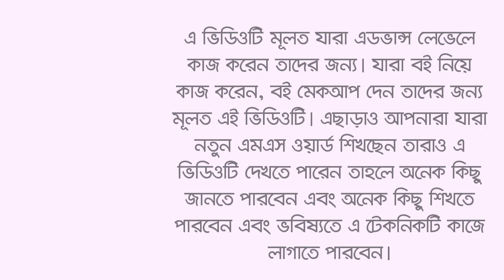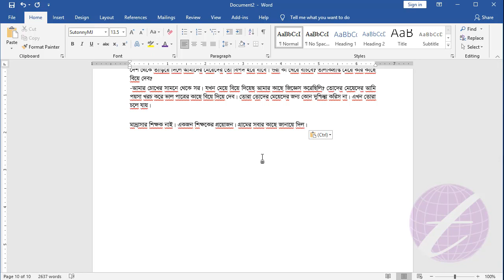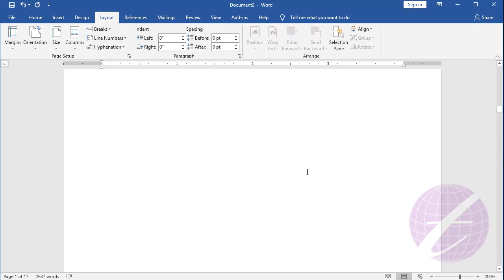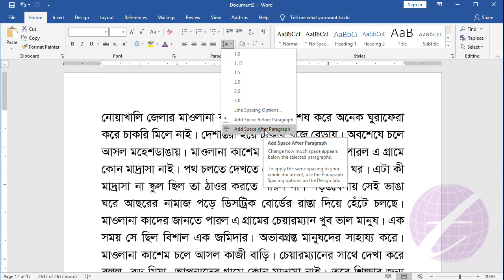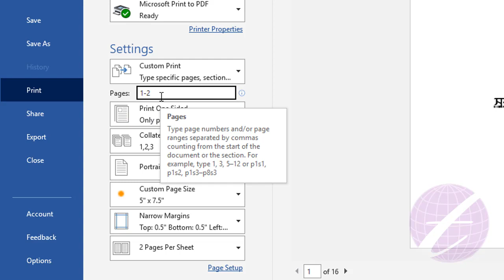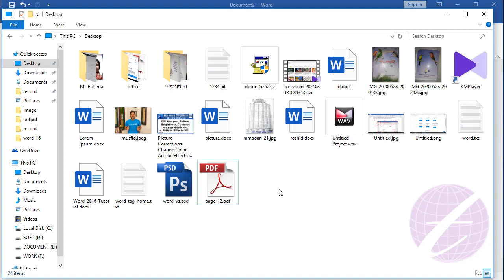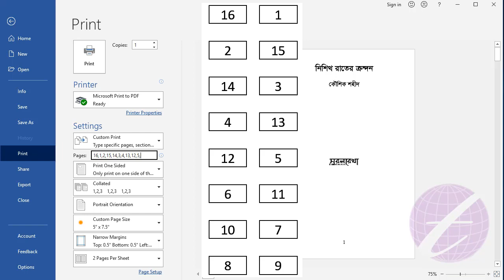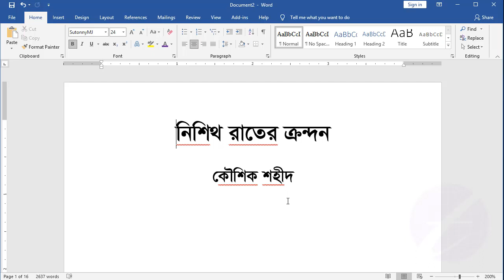Format Book in Word Single Column But print in Two Columns | Book Formatting Tutorial Bangla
You can format book in word single column But print in two columns. This is book formatting tutorial bangla & you can learn how about book formatting in word. You can know about book writing in ms word bangla, book formatting microsoft word, book formatting in ms word in bangla & ms word book format. You can printing book in word or print book from word after view this book formatting tutorial. It's also ms word print page setup, book page setup word, book format setting & formatting book in word. You also learn word book format, book formatting & format book in microsoft word.

এ ভিডিওতে দেখানো হয়েছে এম এস ওয়ার্ড এক কলামে বই মেকআপ দেবার পর ২ কলামে কিভাবে আউটপুট দেবেন।